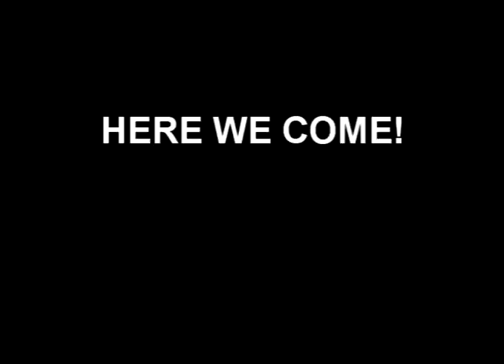ISRAEL-Football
The national team of Israel!